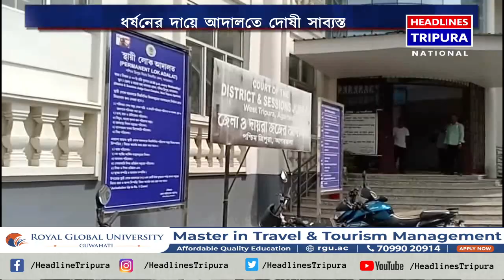এক মহিলাকে ধর্ষনের দায়ে আদালতে দোষী সাব্যস্ত হয়েছেন উত্তম কুমার দেববর্মা নামে এক সরকারী কর্মচারী।